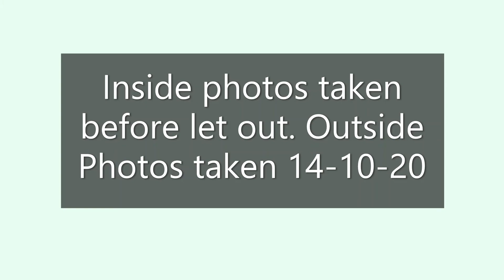Bungalow to Rent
Outside & Inside.